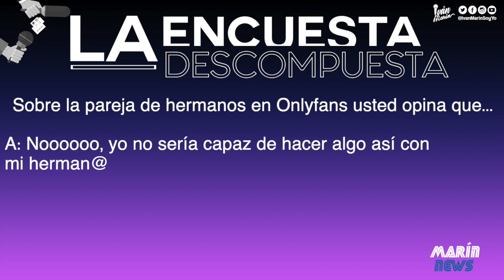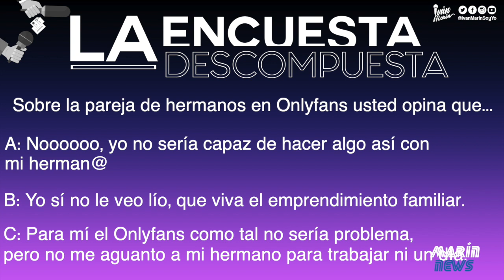De aviones✈️y baños🚽, Viagreishon para🍆resuciteishon🗞Marín News 209